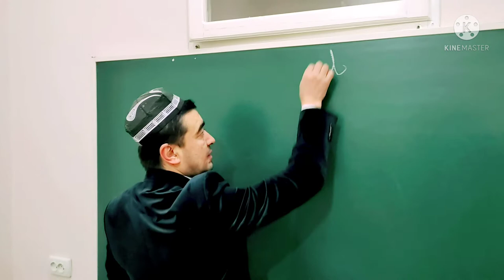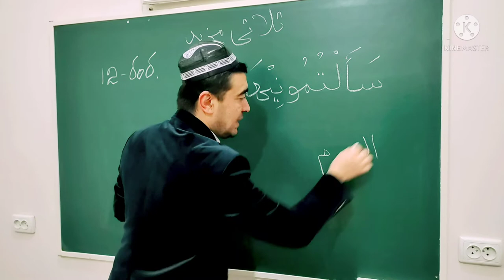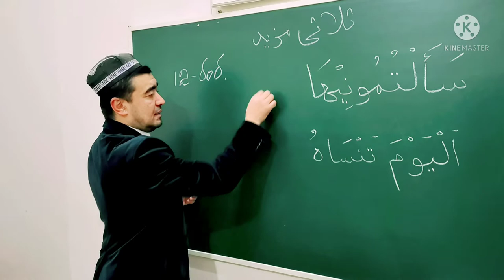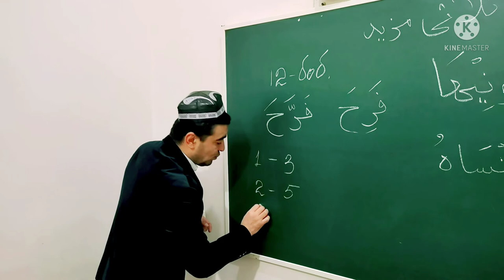SULOSIY MAZIDNING BOBLARGA BOʻLINISHI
✅ TAYSIRUS SARF. "SULOSIY MAZIDNING BOBLARGA BOʻLINISHI